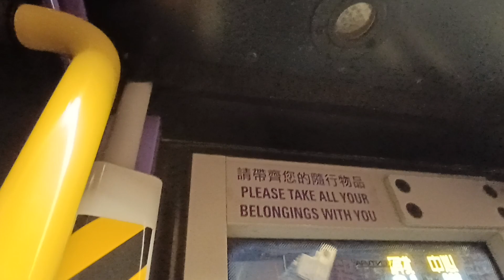NWFB 4083 UV4186@2A落車門開關過程及健康村報站